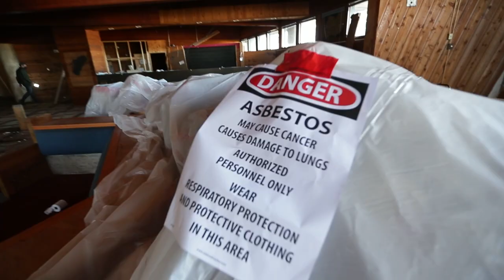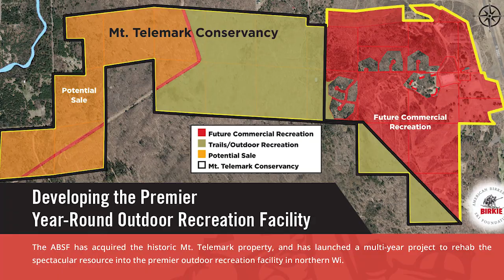Birkie Foundation plans to repurpose Cable's Telemark Lodge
The American Birkebeiner Ski Foundation has bought the Telemark Lodge, near the starting line of the American Birkebeiner ski race, to turn it into a recreation destination.